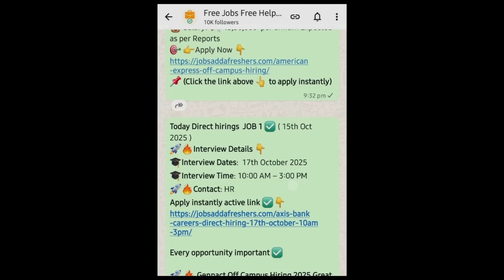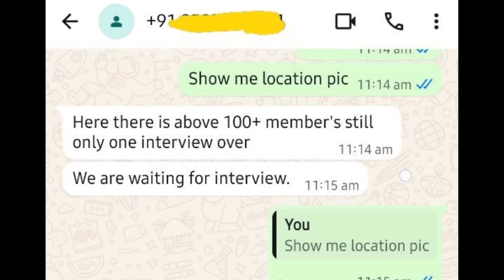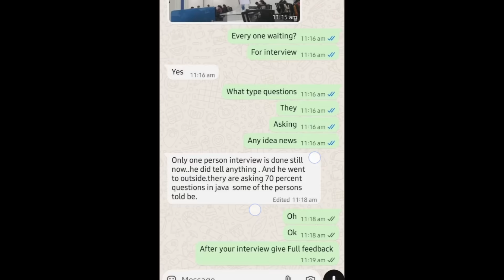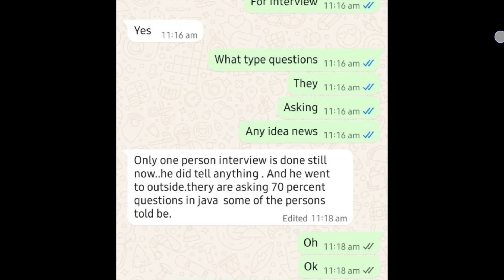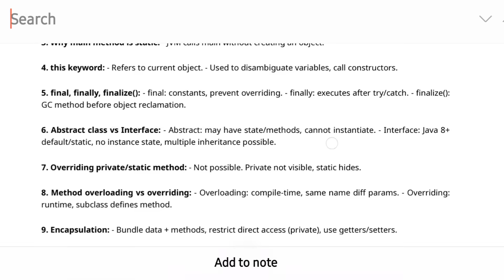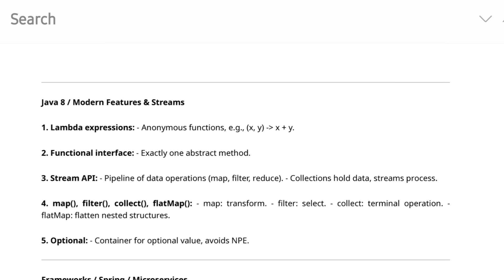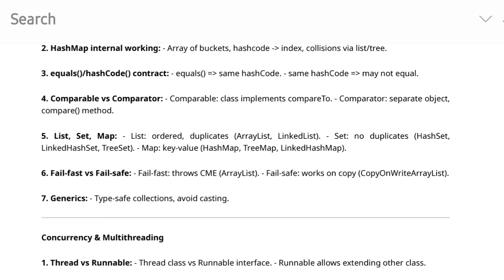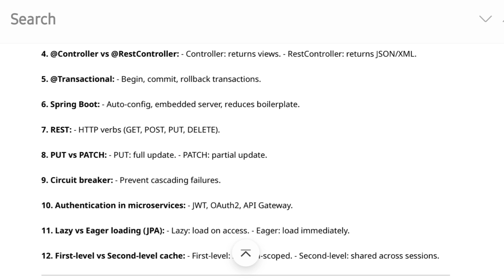Virtusa live interview 16th oct 2025|virtusa interview experience|virtusa live News only one Topic 🔥